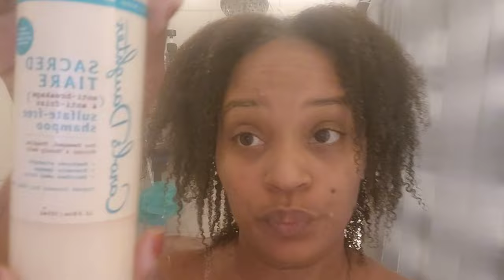How I Revive my natural hair wash day Washday Routine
This is my How to Revive my natural hair wash day routine 😍.  It's been 4 months since I washed my hair I know so I had to get her right.